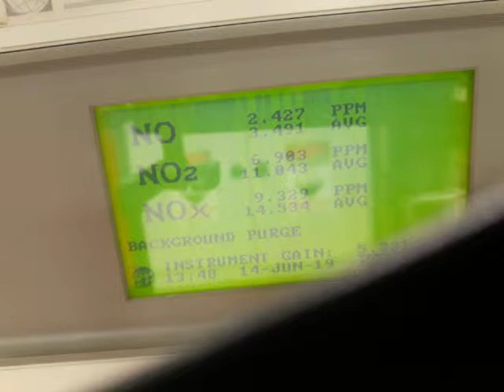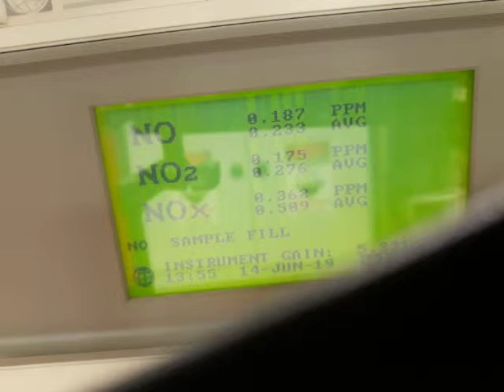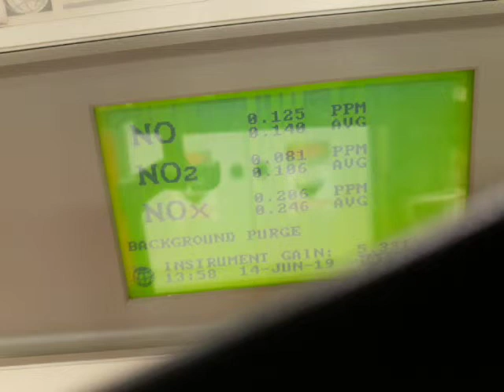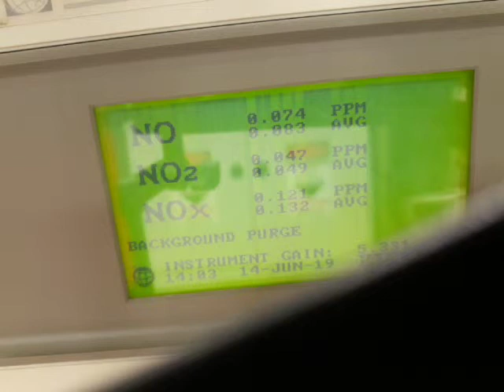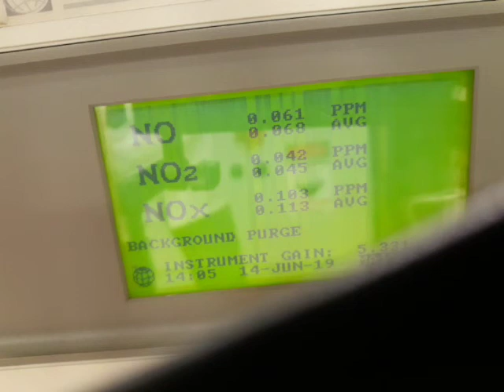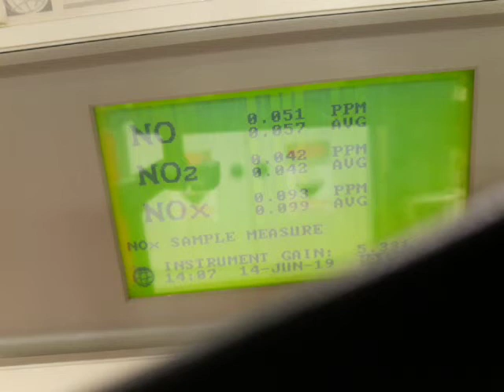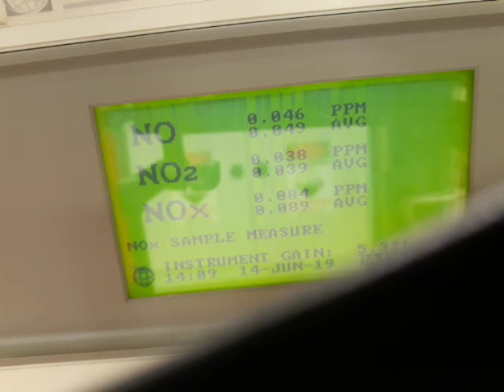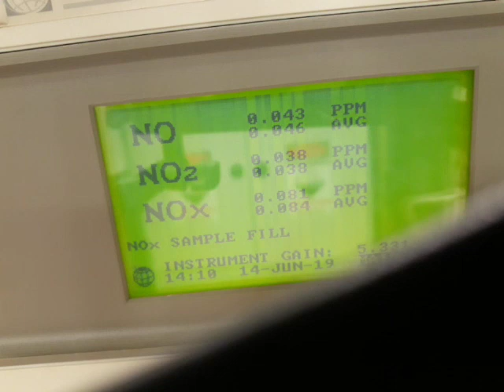Uv static syng2